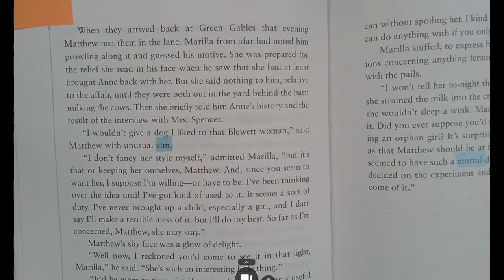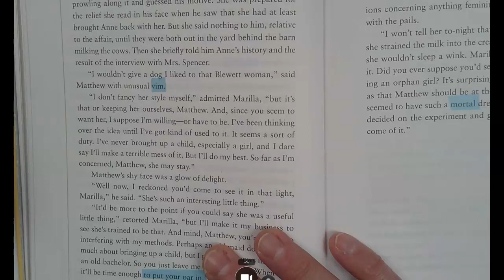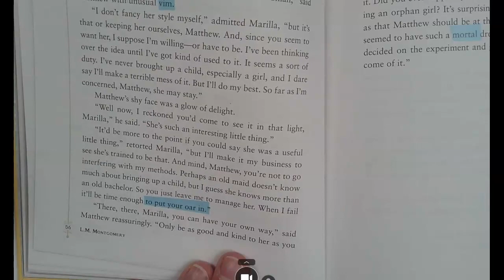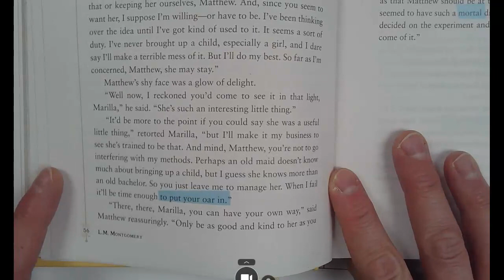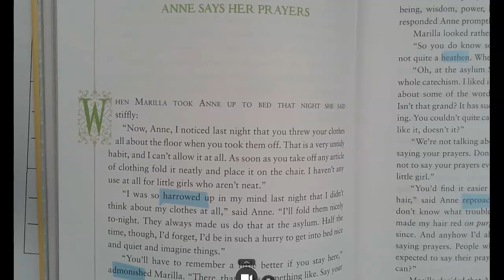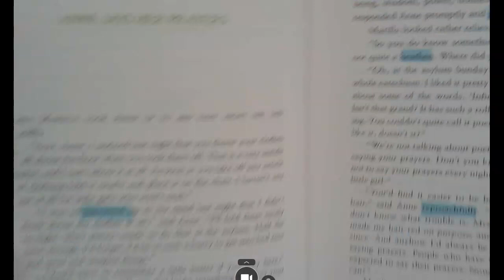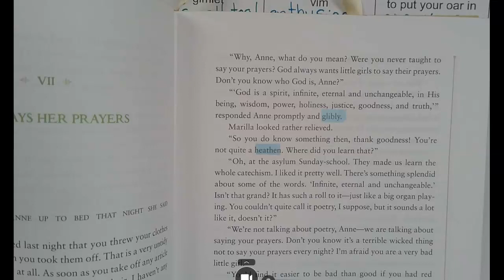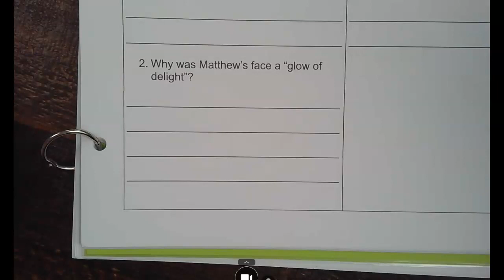Anne of Green Gables Chapters 6 and 7